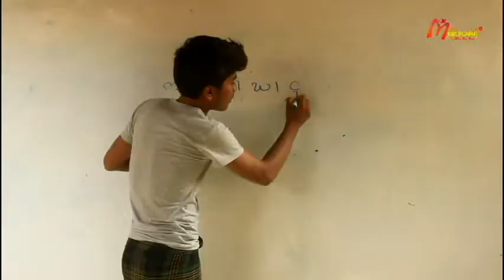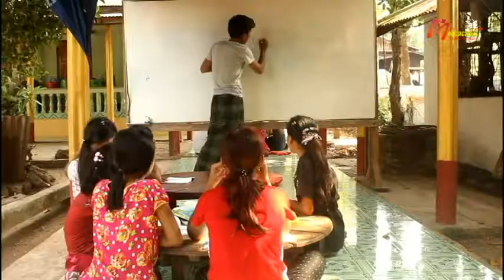SUMMER SCHOOL FROM UNI STUS 00